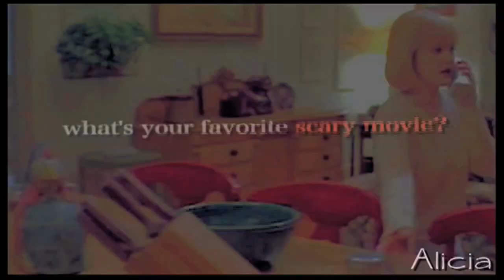Scream Saga | Fistful of Silence (HAPPY HALLOWEEN!)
***Happy Halloween***

In honor of this day here's a video dedicated to my favorite horror franchise. The Scream Saga. Parts 1-4. A series that's been around in my existence since I was a kid. Scream was the first horror movie I ever saw and showed me how amazingly cool Hollywood could really be.

Props and love to Laura (PinkRosePictures2) for our love of horror. I know this isn't your franchise, but horror movies for life. lol xo